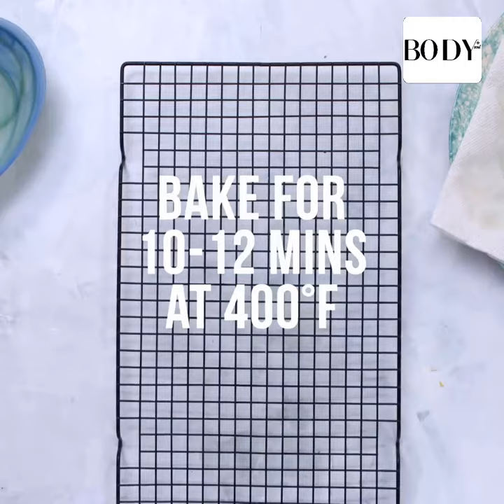Sheet Pan Breakfast Bake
Add this GAME-CHANGING recipe to your weekend brunch plans 🤩